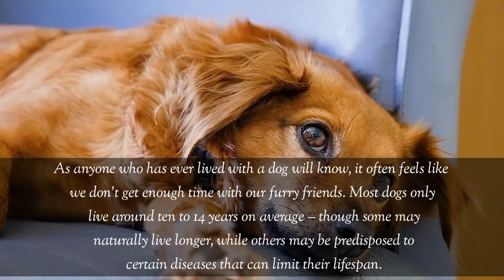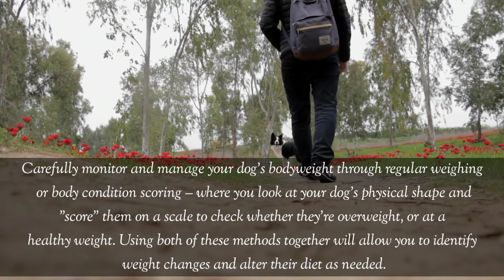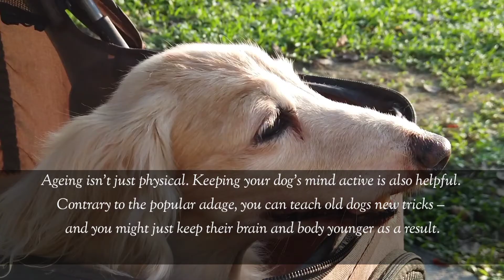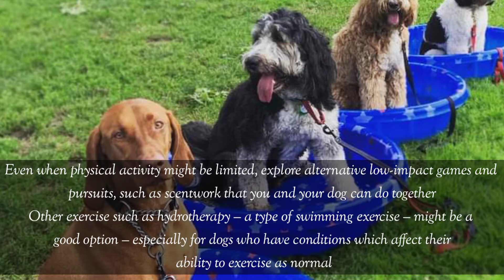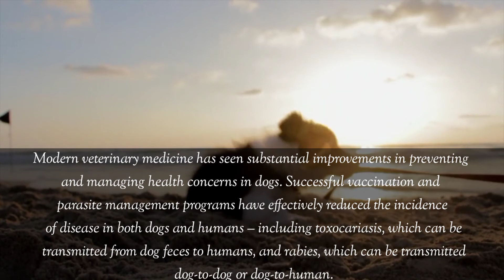5 Things That Will Help Your Dog Live a Longer And Healthier Life || Dog's Care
in today's video we will talk about dogs care..